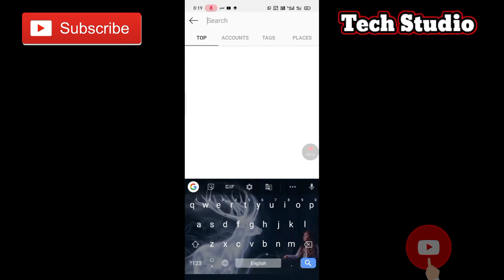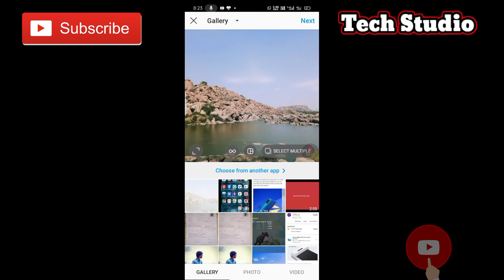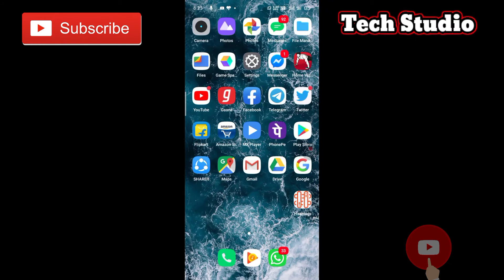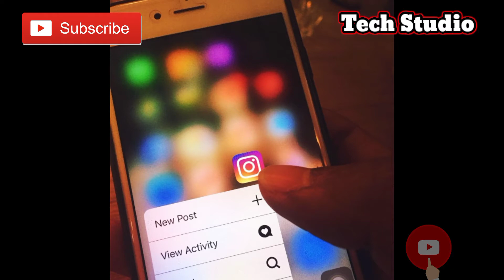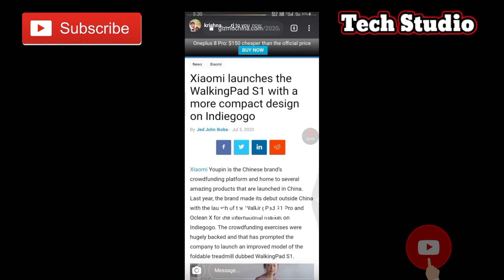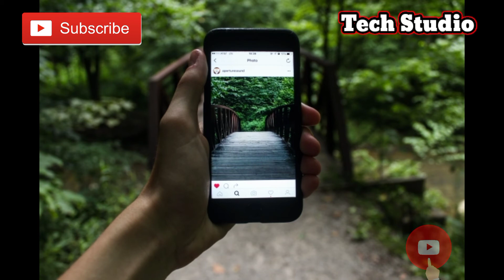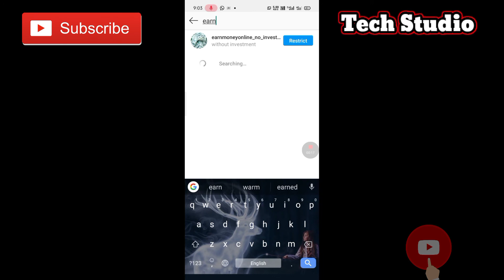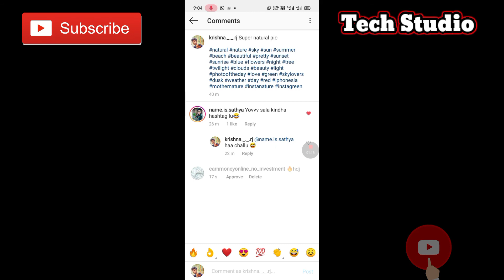Top unknown Tricks of Instagram in 2020||మీకు తెలియని Instagram టాప్ ట్రిక్స్